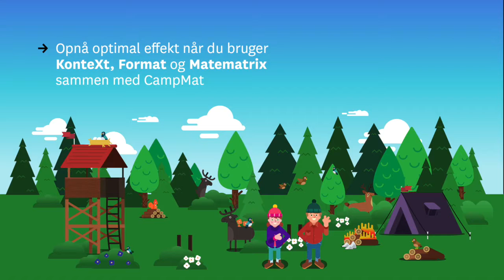Præsentation af CampMat på Danmarks Læringsfestival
Mød nogle af folkene bag matematiksystemet CampMat, der præsenteres på Alinea stand på Danmarks Læringsfestival 2016.

CampMat er Alineas nye digitale læremiddel, som er baseret på amerikanske Knewtons markedsledende teknologier og adaptive læremidler.